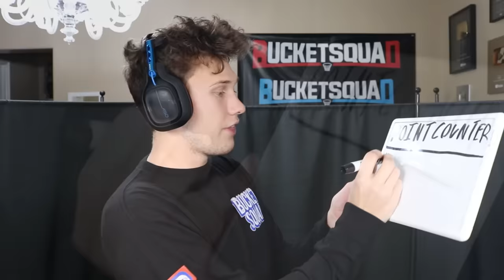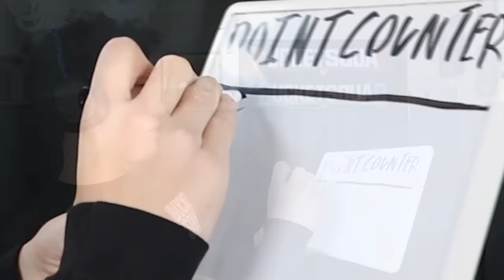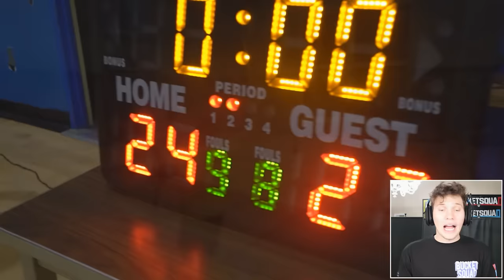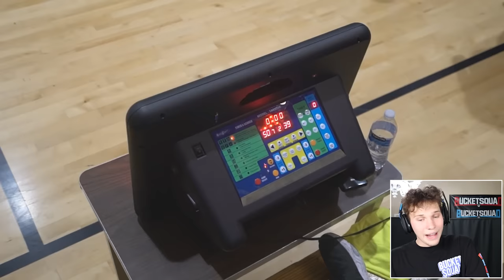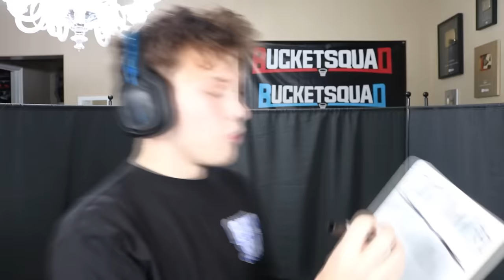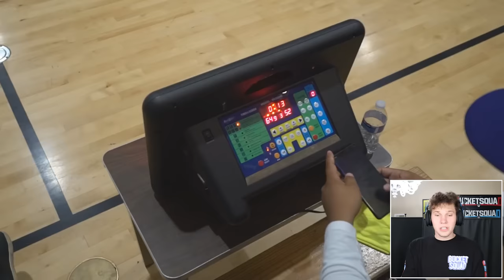Trash Talker Gets MAD & THROWS Me Down, I EXPOSE Him & Score 30 PTS (Playoffs)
The Finale in the basketball season series! We are in the playoffs will we win the basketball championship?